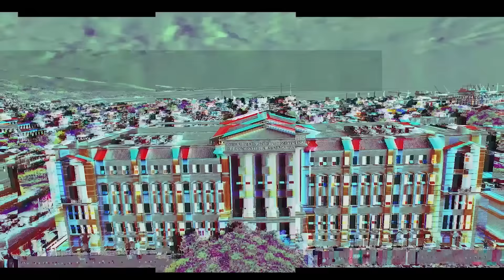VAN VIREEEE !!! ARAB LA KONFIME SE GARY CONILLE KI VOYE LIBERE L, GUY PHILIPPE PRAN KOU